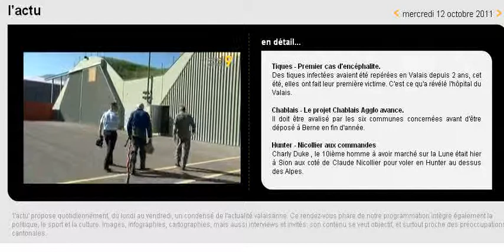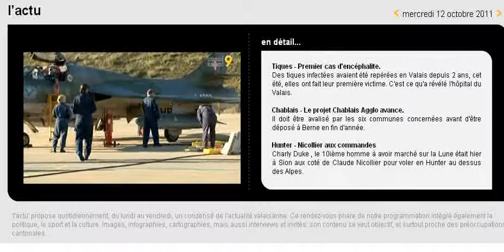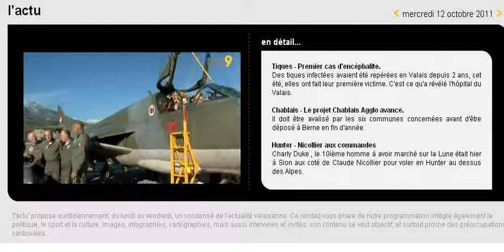SWISSAPOLLO - Charlie Duke vole en Hunter avec Claude Nicollier - 2011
Lors de la visite en Suisse de l'astronaute américain Charlie Duke en octobre 2011, celui-ci à effectuer un vol en Hunter avec l'astronaute suisse Claude Nicollier. Un évènement rendu possible par SWISSAPOLLO, présidé par Lukas Viglietti.